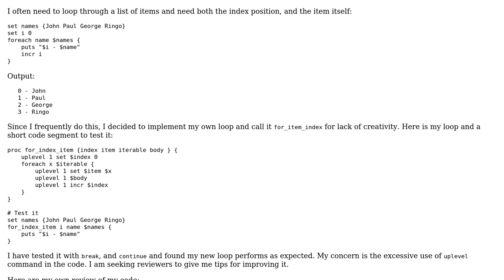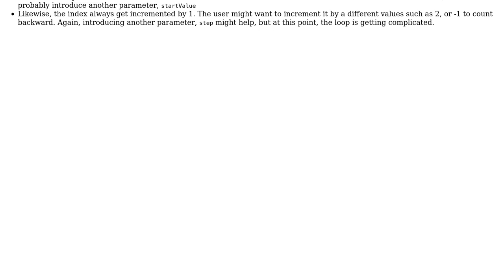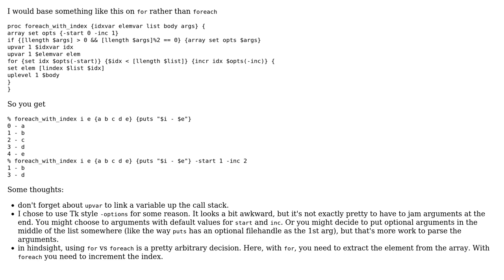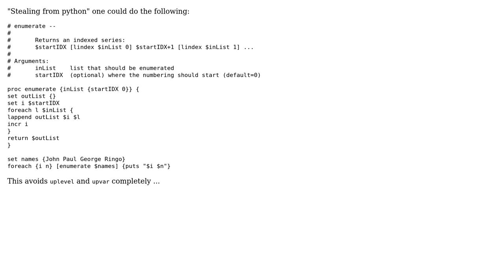Code Review: Tcl loop idea: for_index_item (2 Solutions!!)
Code Review: Tcl loop idea: for_index_item

With thanks & praise to God, and with thanks to the many people who have made this project possible! | Content (except music & images) licensed under CC BY-SA | Music | Images & others | With thanks to user thgr user Jamal user Hai Vu user glenn jackman and the Stack Exchange Network Trademarks are property of their respective owners. You are responsible for your own actions.